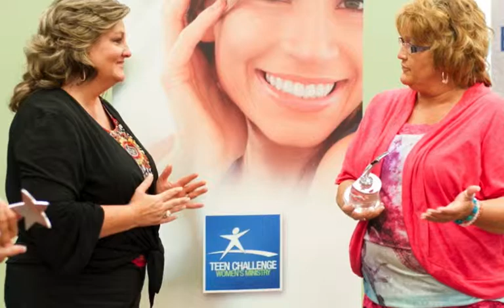Back to Basics summit 2013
Teen Challenge Women's Ministries annual training summit.  This years theme was Back-To-Basics.